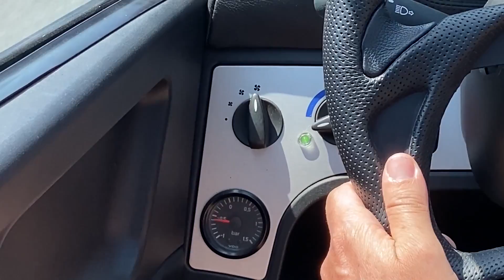J'ai jamais vu un engin pareil sur la route ! Carver One !